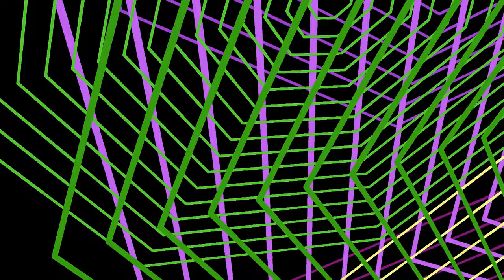Turn Around in an Eightfold Heptagonal Hyperdihedron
We look around in a 3-sphere containing eight Heptagons. Their edges all coincide with the equator of the 3-Sphere and their centers are evenly spaced along the polar hypermeridian.